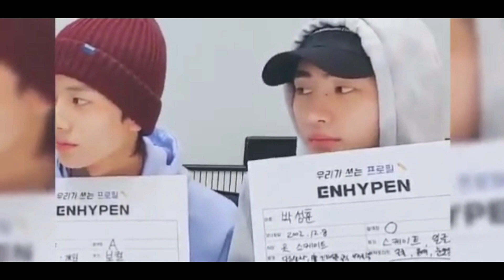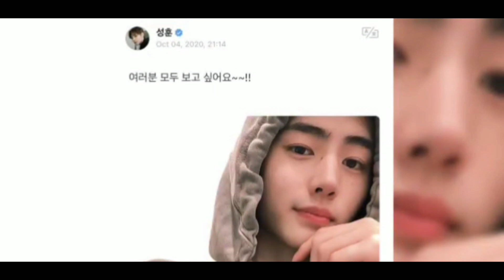ENHYPEN Sunghoon and Heeseung friendship moments